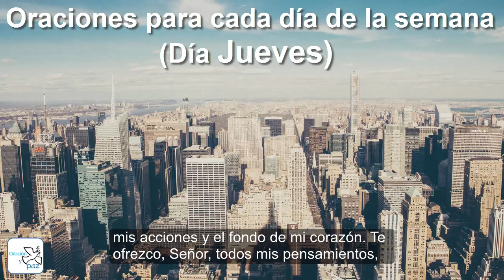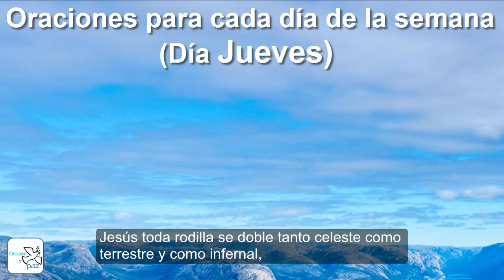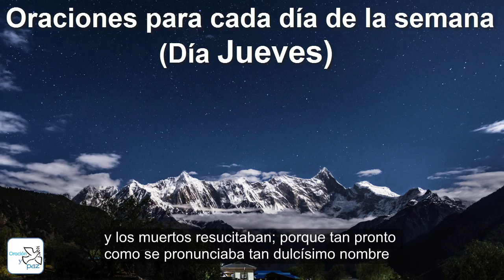▶ ORACIONES PARA CADA DÍA DE LA SEMANA - DÍA JUEVES - ORACION Y PAZ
Serie de oraciones para bendecir el inicio de cada día de la semana, a bendecir el día jueves.